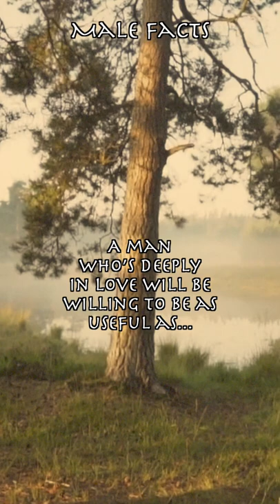He’ll try to be useful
Here are some amazing deals :
Pre - Order the new SAMSUNG Galaxy S22 Now!!!
Samsung Galaxy S22 Ultra 5G Smartphone SM-S908E/DS, 12GB RAM, 256GB ROM, Burgundy :

Sporzon! Colored Neoprene Coated Dumbbell Set with Stand, Multiple :

Stasher Platinum Silicone Food Grade Reusable Storage Bag, Aqua (Sandwich) | Reduce Single-Use Plastic | Cook, Store, Sous Vide, or Freeze | Leakproof, Dishwasher-Safe, Eco-friendly :

Ninja Nutri Pro Compact Personal Blender, with 18 Oz. and 24 Oz. To Go Cups, in a Black and Silver Finish :

Wine Away Red Wine Stain Remover, 12– oz :